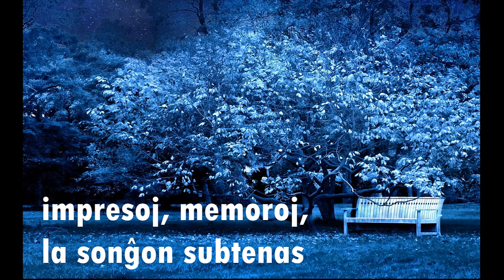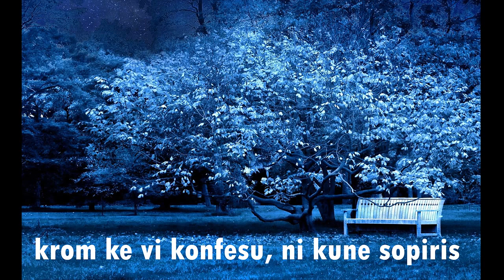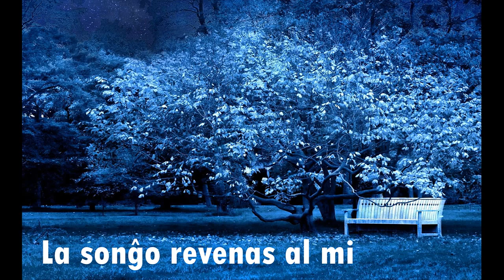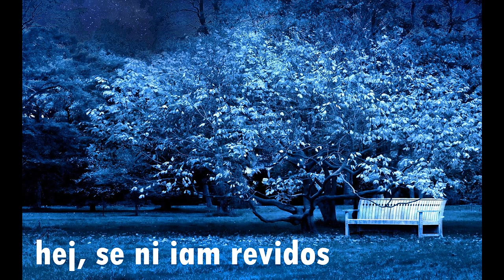Du homoj - Persone (Song in Esperanto)